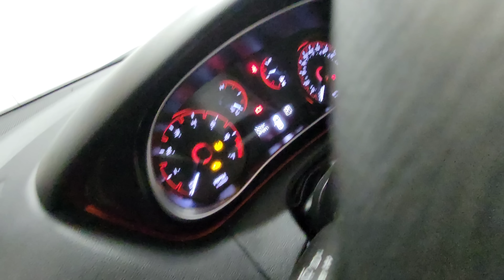МАШИНА ДЛЯ ДРУГА ГОТОВА !!!